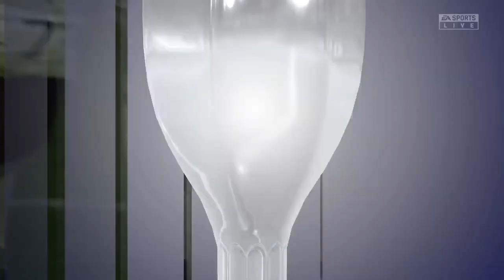Destacado: CAMPEÓN DE LA COUPE NATIONALE ESTADIO PARQUE DE LOS PRÍNCIPES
CAMPEÓN DE LA COUPE NATIONALE ESTADIO PARQUE DE LOS PRÍNCIPES -- Watch live